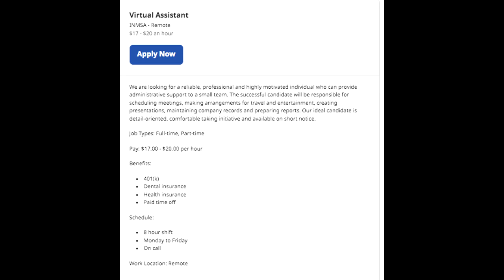Get Paid $20 Per Hour Virtual Assistant Easy Non-Phone Work From Home Job